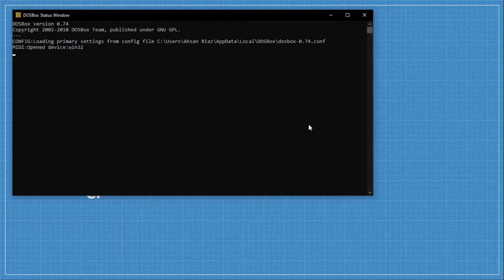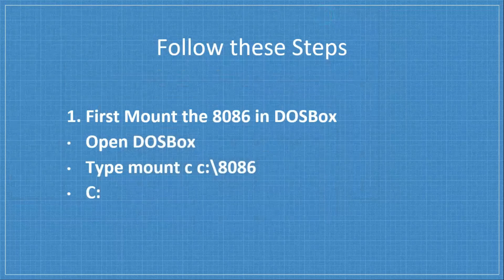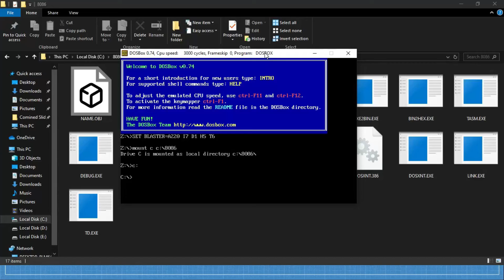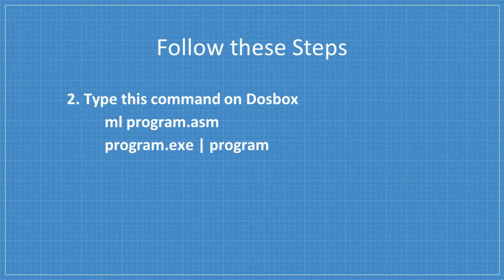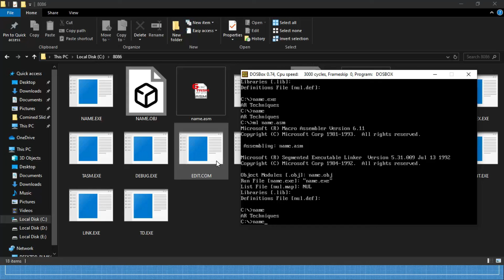How to Run Assembly Language Program in MASM 8086 DOSBox in Windows 10 | Assembly Course Lecture 2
In this video, you will learn how to run an assembly program in MASM 8086 DOSBox in windows 10.